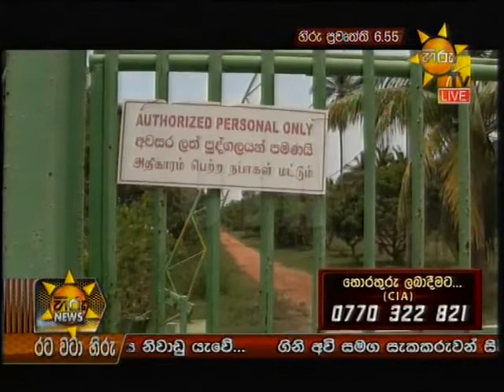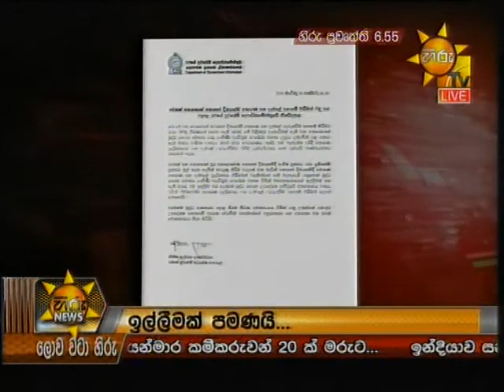Hiru News 6.55 PM | 2018-03-30 Sri Lanka News Today Watch Live Hiru TV Sinhala News Night Time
Reposted by: H.W. Ravindu Rashmika
Video Credits : Hiru TV News Crew
Sri Lankan Top News In One Place

Follow Them On
Like them on Facebook news
Follow them via G+ newsL

GOOD NIGHT !